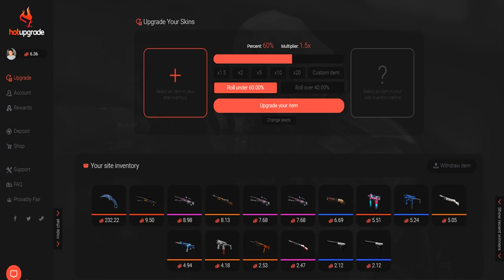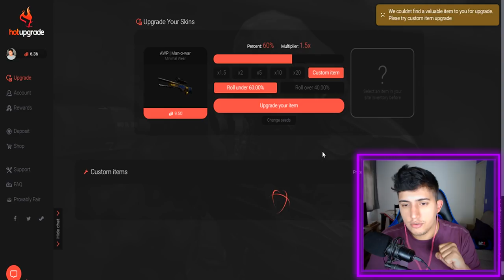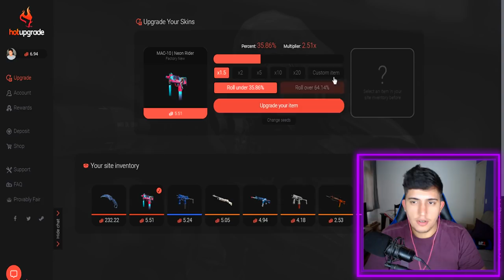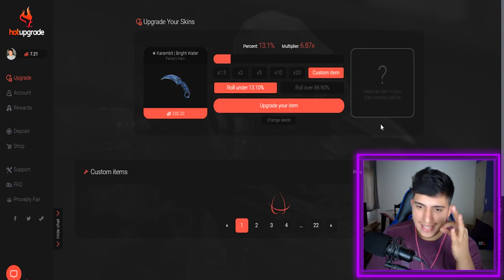GANHEI os AUTÓGRAFOS de TODOS JOGADORES da 100THIEVES (Team Villa Mix)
↪Utilize meu código e ganhe $1 de graça / código: rian

Comprei muitas capsulas de adesivos do próximo ELEAGUE Major Boston 2018 e ganhei os adesivos de quase todos os jogadores da 100THIEVES, ou mais conhecida no CS:GO como Team Villa Mix!